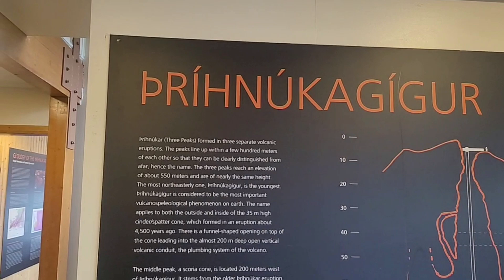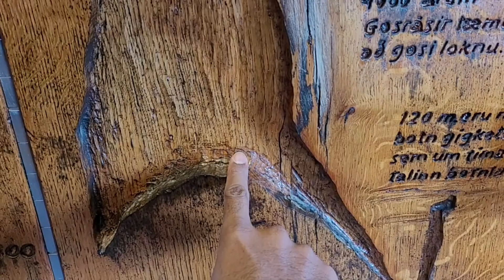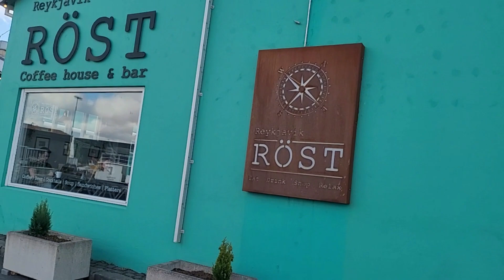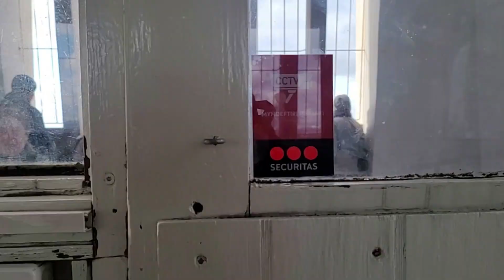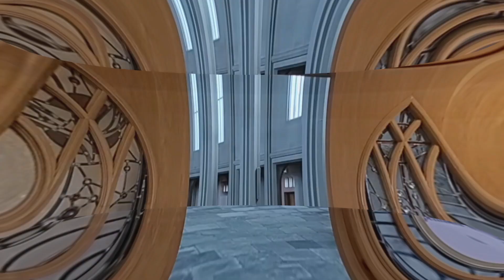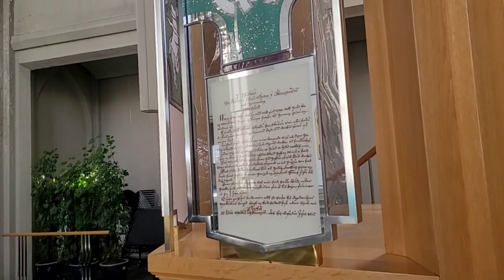Day 6 - 😱Going inside the 4,500 years old Thrihnukagigur volcano 🌋 and Hallgrímskirkja Church ⛪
This video covers my trip Inside a 4,500 years old volcano, harpa and Hallgrímskirkja - Tallest Structure ( church ) in Iceland.